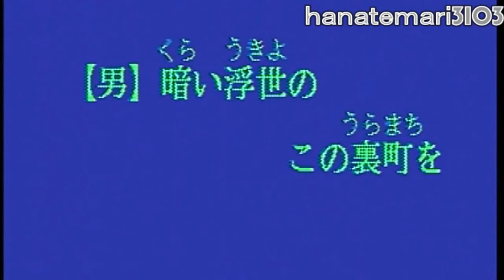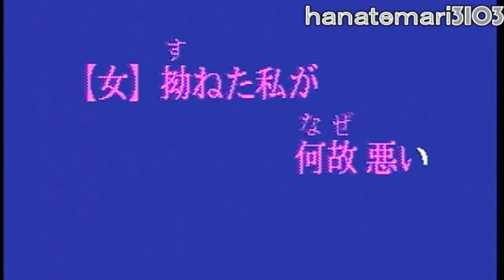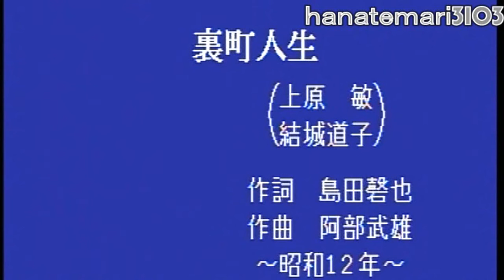木村好夫♪～裏町人生♪懐かしのあの頃377-0